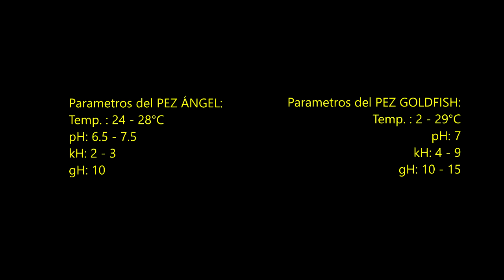Puede vivir el PEZ ÁNGEL y el PEZ GOLDFISH juntos....? 🐠🐡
En este video te comparto un video sobre si el pez goldfish es compatible con el pez angel, es una combinación muy común cuando comenzamos con los peces pero aquí veremos si es correcto o no.

AQUI PUEDES ENVIAR TUS VIDEOS.

En este canal encontraras todo sobre acuarios y sus accesorios, te mostraremos como hacer lampara para acuarios, sustrato para acuarios, como plantar un acuario, como cambiar de un acuario normal a un acuario platando, características de peces como: Pez oscar, Pez comando. Pez angel, Pez Molly, Pez tetra rayos, pez corydora, pez disco, pez betta, pez guppy y muchos mas.

Deja tus preguntas y sugerencias en nuestra pagina de